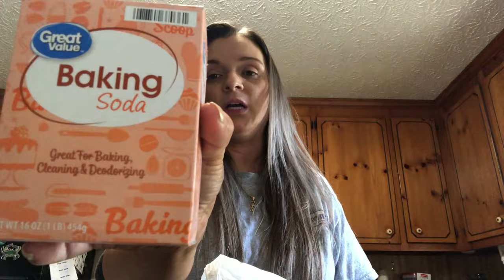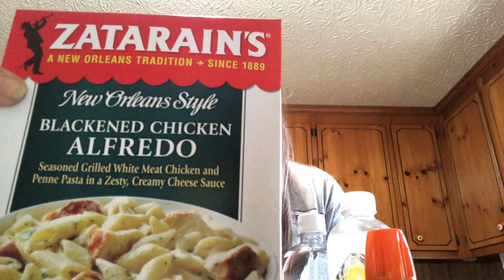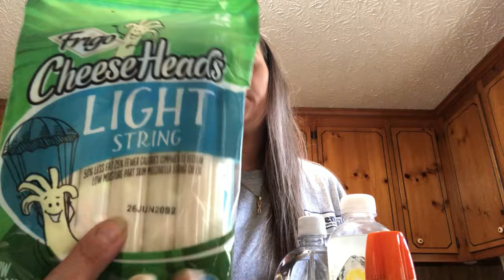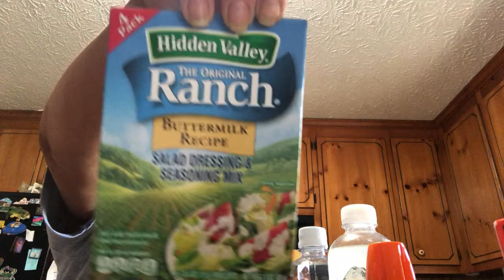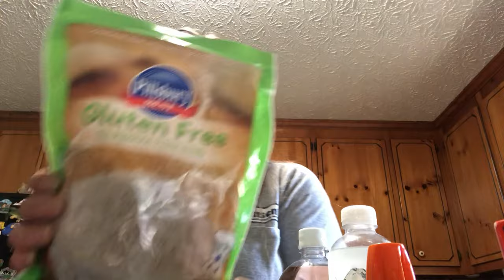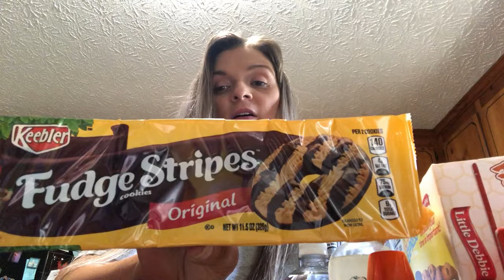WalMart Grocery Haul | I don't know what my problem is? | JBV #110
Hey Guys!

Did a Walmart grocery pick up order and here's what I got. Plus we change out the lights in the jar on the counter :)